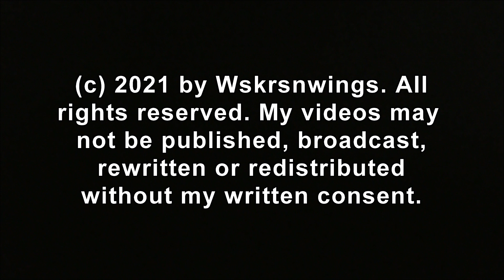SWFL Eagles_Lookin 4 Food: E17 Goes At Crow/Pond Visits/E's Fly To Adult/Vie 4 Food On Ground 5-6-21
It was a very foggy morning but that did not keep E17 & E18 from honing their survival skills, alert to any activity that might mean food. E17 perched with M15 in the OCT and both perched by M in the DSPS. E17 started to follow M when he left but got involved chasing a crow... almost caught it. E18 tracked a possible food opportunity and E17 followed soon after. E17 returned quickly but E18 was away for a while. Both saw M15 land on the ground with food in the west pasture and fought for the prey. E17 got it while E18 waited for an opportunity to steal. E17 wisely took the food to a tree to eat & was pestered by smaller birds. So he moved to another tree and E18 flew there too. They each stole and ate the food with E18 eventually returning to the nest. It was a great day of learning for 103 day old E17 & E18.